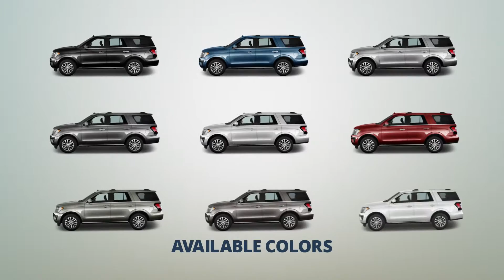2019 Ford Expedition Limited SUV Video Review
2019 Ford Expedition Limited engine type comes with 3.5 L EcoBoost 10 speed automatic transmission. The fuel recommended, regular unleaded axle ratio model. Also Checkout 2019 Ford Expedition Limited Engine Video Review, Price, Features, Interior and Exterior Image videos.